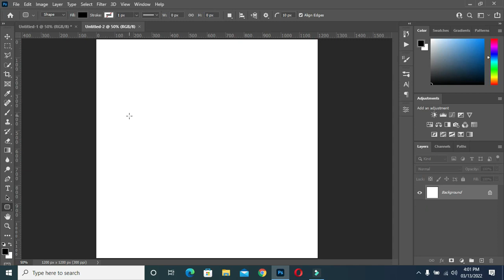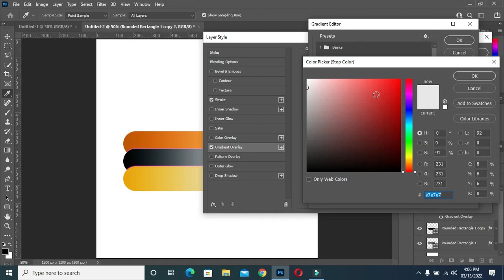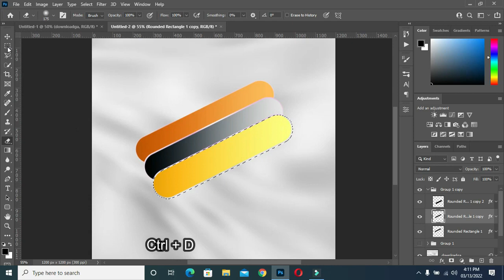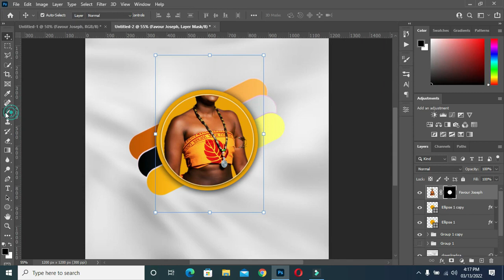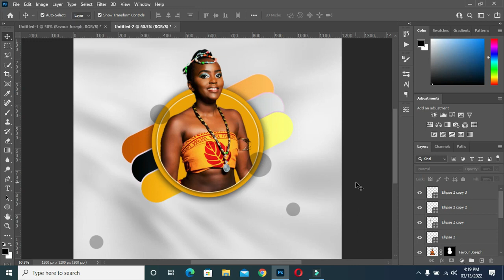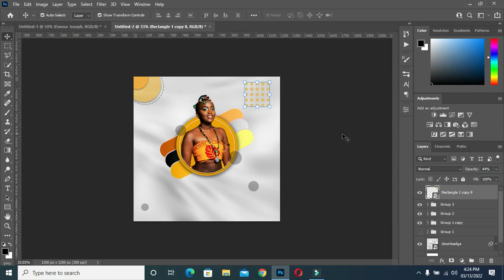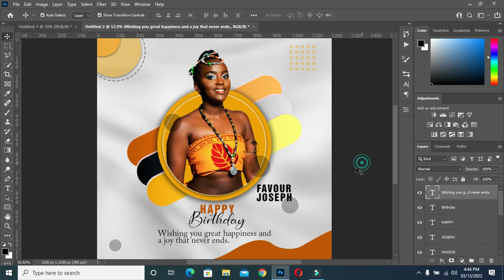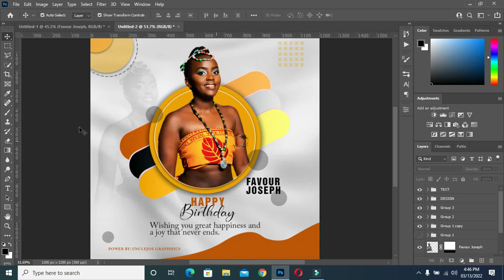flyer de cumpleaños Cómo diseñar un volante de cumpleaños Photoshop ..✅✅💯‼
En este tutorial, te mostraré cómo diseñar un volante de cumpleaños en el tutorial de Photoshop.